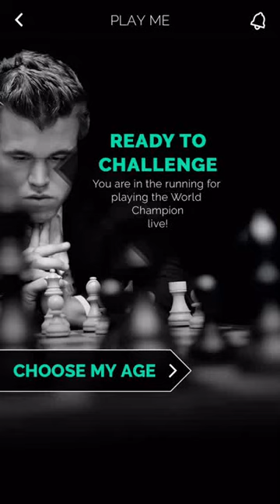Play Magnus - Expert - Stockfish vs 20 y/o Magnus Bot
Stockfish takes on the Magnus Carlsen Bot at age 20 in his app, "Play Magnus" :)

Hardware: Toshiba C55D laptop with AMD 8A-6410 quad-core processor, AMD Radeon R3 GPU, 4GB RAM

Song: "Chance, Luck, Errors in Nature, Fate, Destruction As a Finale" by Chris Zabriskie

SPOILER - GAME PGN:

[Event "Play Magnus - Expert - Stockfish vs 20 y/o Magnus Bot"]
[Site "Play Magnus"]
[Date "Jun 29, 2016"]
[White "Stockfish 7 (24 depth)"]
[Black "Magnus Carlsen Age 20 Bot"]
[WhiteElo "3450"]
[BlackElo "2820"]

1. d4 d5 2. c4 Nc6 3. Nf3 Bg4 4. cxd5 Bxf3 5. gxf3 Qxd5 6. e3 e5 7. Nc3 Bb4 8.
Bd2 Bxc3 9. bxc3 Nge7 10. c4 Qd6 11. d5 Nb8 12. Rb1 b6 13. Bb4 c5 14. Bc3 O-O
15. Bd3 Nd7 16. O-O a6 17. a4 Rab8 18. Kh1 Nf6 19. Rg1 Rfe8 20. Qc2 Ng6 21. a5
b5 22. cxb5 Qxd5 23. e4 Qe6 24. b6 c4 25. Bf1 Rec8 26. Bd2 Nh5 27. Rb4 c3 28.
Bxc3 Nh4 29. Qd3 Nf4 30. Qe3 Nh3 31. b7 Rxc3 32. Bxh3 Rxe3 33. Bxe6 Rc3 34. Bd5
Kf8 35. Rbb1 Ng6 36. Rb6 Ke7 37. Rxa6 Nf4 38. Ra8 Rxb7 39. Bxb7 Rxf3 40. Ra1 Ne6
41. a6 Nc7 42. Rc8 Nxa6 43. Kg2 Rf6 44. Bxa6 1-0